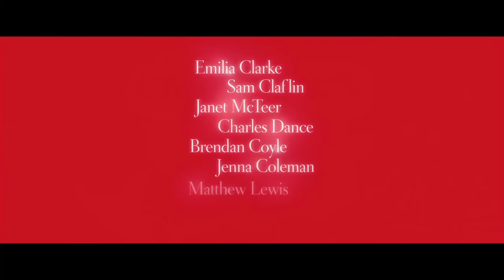EIN GANZES HALBES JAHR Trailer #3 deutsch german HD